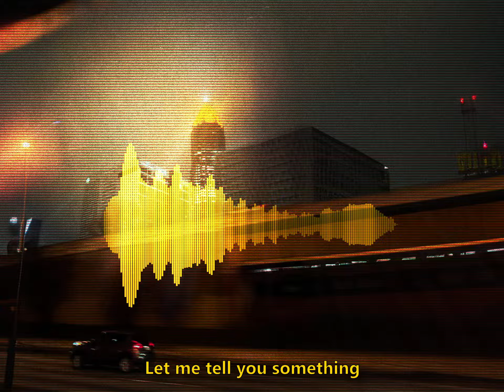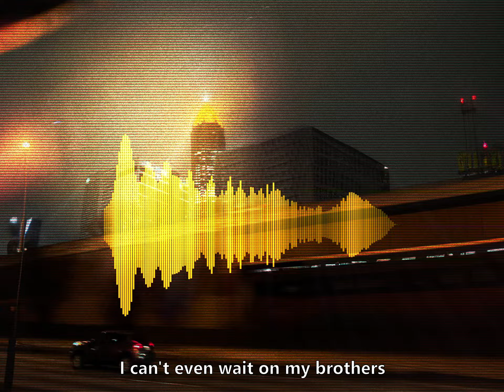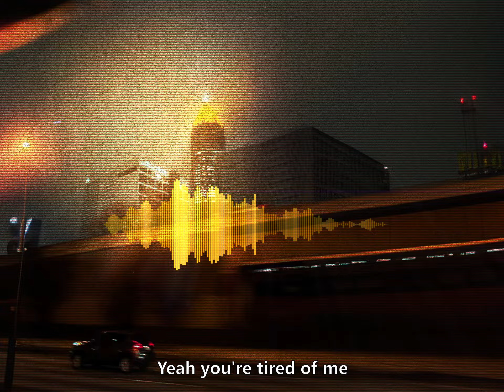$$$ - feat liru. (prod. Kaydo)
Prod. kaydo
Big thanks to liru. to hopping on this one with me, more collabs coming soon